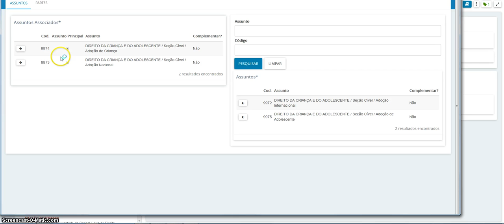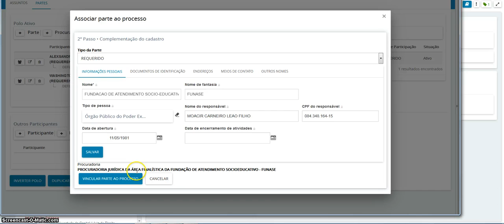1º GRAU Como vincular Funase como parte